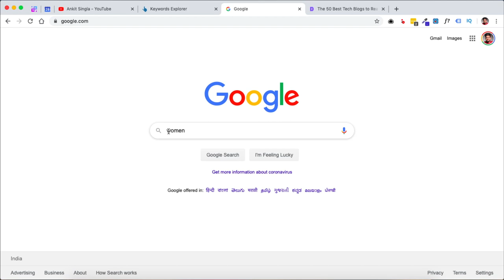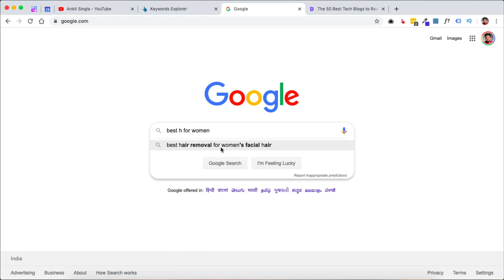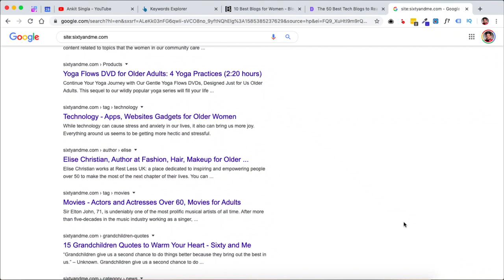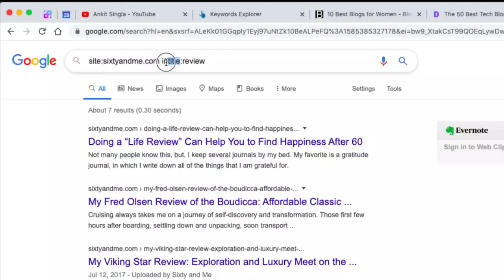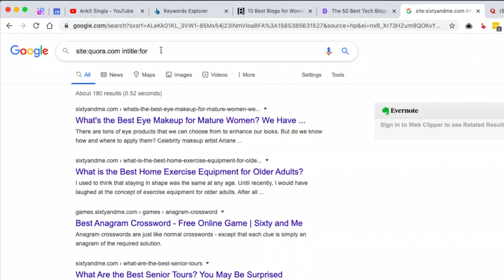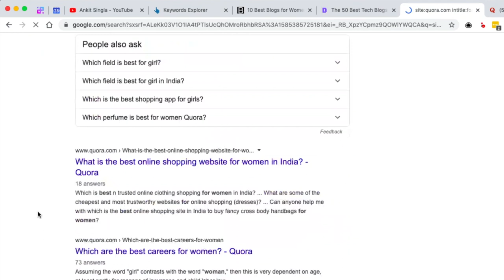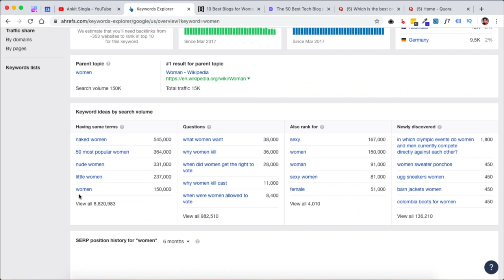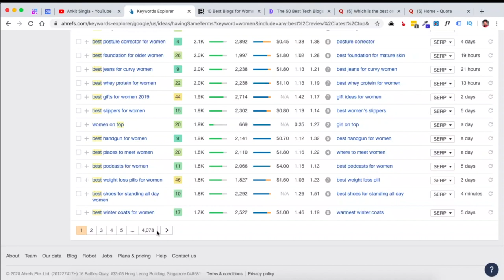Affiliate Blog Post Ideas: Easy Keyword Research For Affiliate Marketing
Learn how to do keyword research for affiliate marketing and find blog post ideas to promote affiliate products or offers on your blog.

You can generate tons of content ideas and make a list of them so that you never go out of ideas and don't waste your time thinking about what to blog about next.

If you follow all the methods that I shared in this video, you'll be able to do keyword research for Amazon affiliate blog, non-amazon affiliate blogs, and for any niche site where you are willing to make money through affiliate marketing that too without using a ton of tools. Cheers!

For a complete list of FREE and Premium keyword research tools, you can read my article below:

➜ Also Read: How To Do Keyword Research and Niche Research for Affiliate Marketing

(Use Coupon Code "MASTERBLOGGING" to get the additional discount)

🔥 If you want to support this channel then just let others know about it as much as possible so they can learn too. Below is the shareable link for you:

Ankit Singla
Founder of MasterBlogging.com